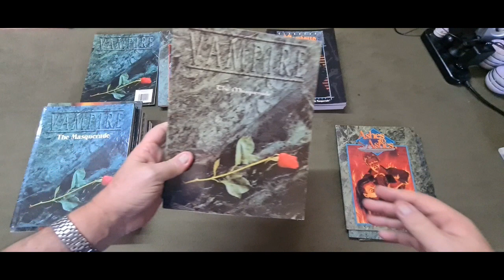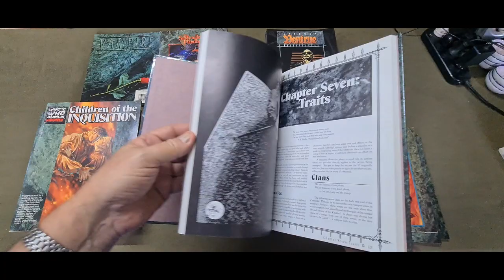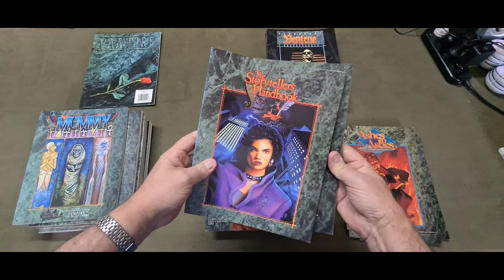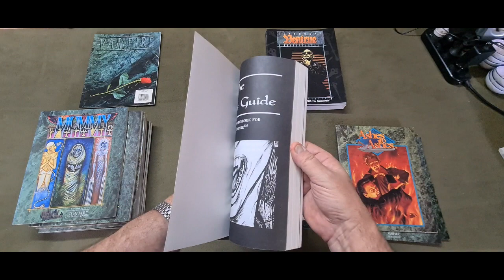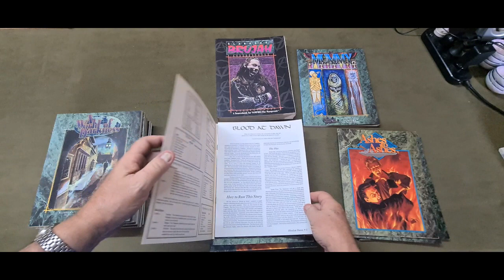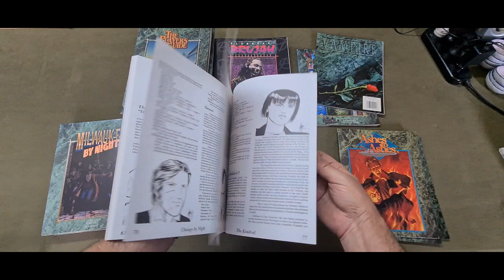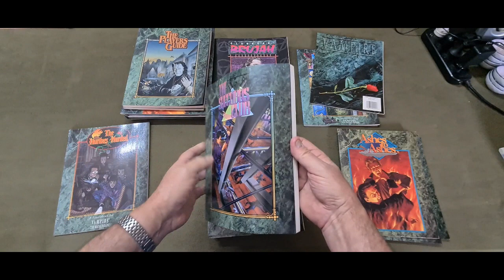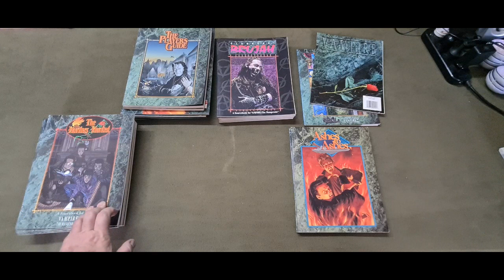Vampire the Masquerade sucks! Well they do don't they? Vampires?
Ah more click bait.  I was reminded by a viewer about the Worlds of Darkness and so I have dug up my small collection of Vampire the Masquerade.  As is my want I have a verbose waffle prior to the main content.